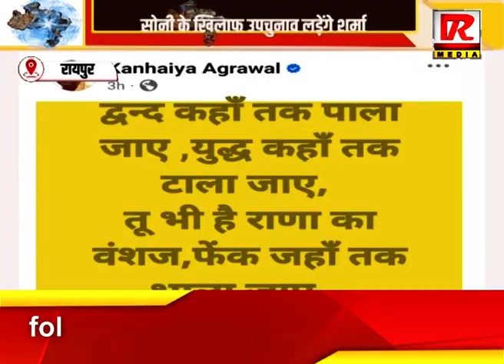रायपुर : प्रमोद और कन्हैया का छलका दर्द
Raftaar Media